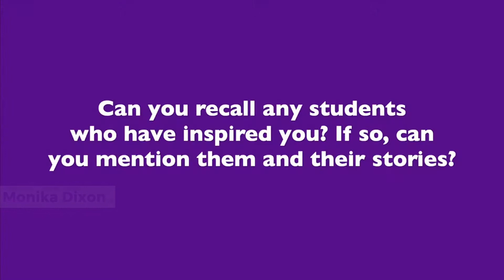Monika Dixon - ASA College Celebrates The Year of The Nurse 2020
During Nurses year, come and celebrate these incredible professionals with us. Today we share the amazing life story of our Lab Coordinator, Monika Dixon. This year we’re trying to do our part in honoring our dedicated Nursing students and alumni by sharing their video stories. If we haven’t recorded your story yet, let us celebrate you. to learn more.